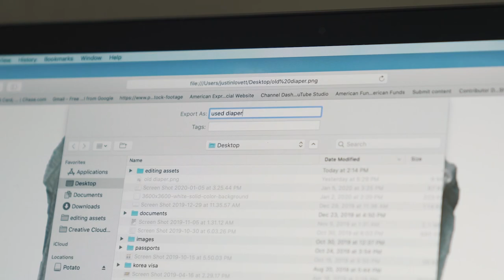How do you Recycle a Baby's Diaper?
This is the best way I have found how to recycle a diaper. This is not how to change a diaper video. this is for humor.

Koheun's top 15 products for post pregnancy:
1. Herbal Perineal Spray by Earth Mama for down there
2. Spanx for your belly
3. Compression socks
4. Disposable underwear for the first week after birth
5. Haakaa Manual Breast Pump
6. Philips Avent Comfort Breast Shell Set
7. Hands Free Pumping Bra
8. Spectra Baby USA - S1Plus Electric Breast Pump / Spectra Baby USA - S2Plus Electric Breast Pump
9. Seamless Nursing Maternity Bras
10. Disposable Nursing Pads
11. Cotton Robe
12. Nursing Pillow
13. Organic Nipple Butter
14. Masking Tape for Labelling Bottles
15. Wrist Guard for mother’s thumb